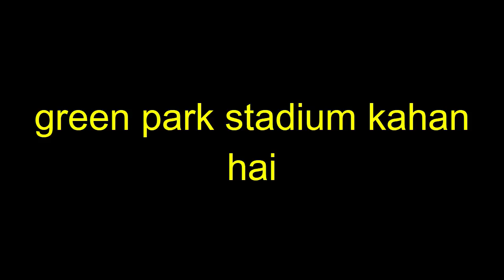green park stadium kahan hai